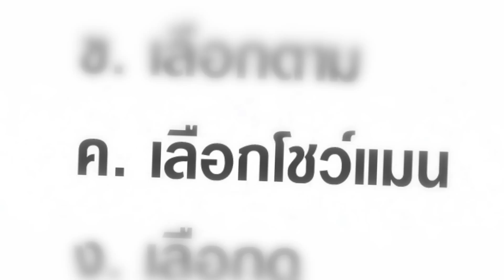LOVE 18+ รัก...ต้องเลือก Teaser [Online Movie]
มินิซีรีย์ออนไลน์โดนๆ เมื่อเด็กม.6 ตกหลุมรักดาวมหาลัยด้วยหัวใจกรุ้มกริ่ม
หนังรักถูกสเปคที่เด็ก 18+ ต้องเลือก!! จัดไปครับ!!